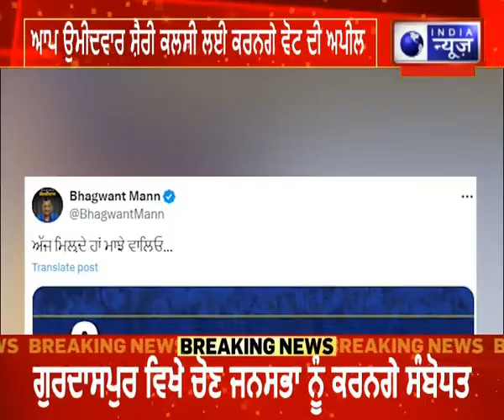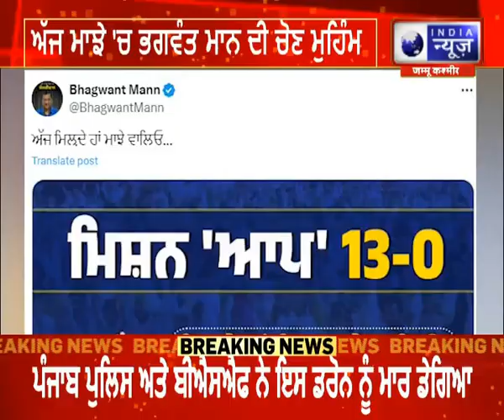Loksabha Elections: ਅੱਜ ਮਾਝੇ 'ਚ CM ਭਗਵੰਤ ਮਾਨ ਦੀ ਚੋਣ ਮੁਹਿੰਮ, ਮਿਸ਼ਨ AAP 'ਤੇ ਮੁੱਖ ਮੰਤਰੀ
ਮਿਸ਼ਨ ਆਪ 13 'ਤੇ ਮੁੱਖ ਮੰਤਰੀ ਭਗਵੰਤ ਮਾਨ ਅੱਜ ਮਾਝੇ 'ਚ ਭਗਵੰਤ ਮਾਨ ਦੀ ਚੋਣ ਮੁਹਿੰਮ ਗੁਰਦਾਸਪੁਰ ਵਿਖੇ ਚੋਣ ਜਨਸਭਾ ਨੂੰ ਕਰਨਗੇ ਸੰਬੋਧਤ ਆਪ ਉਮੀਦਵਾਰ ਸ਼ੈਰੀ ਕਲਸੀ ਲਈ ਕਰਨਗੇ ਵੋਟ ਦੀ ਅਪੀਲ
On Mission AAP 13, Chief Minister Bhagwant Mann will address the election crowd in Majhe, Gurdaspur today.